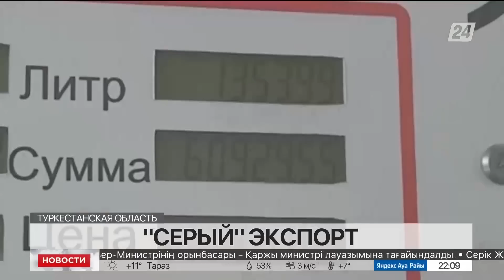Куда утекает казахстанская солярка?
На юге страны продолжает ощущаться дефицит ГСМ. В частности, дизельного топлива, которое тысячами литров незаконно вывозится через границу.